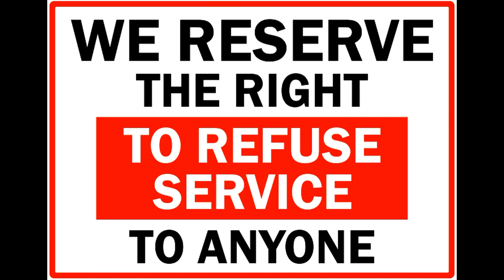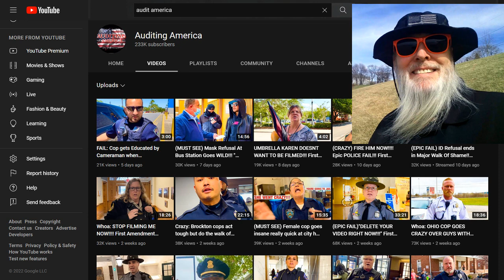Frauditor AssElmo Begs Cops NOT to Arrest Him: HAHAHA! ~ Part III